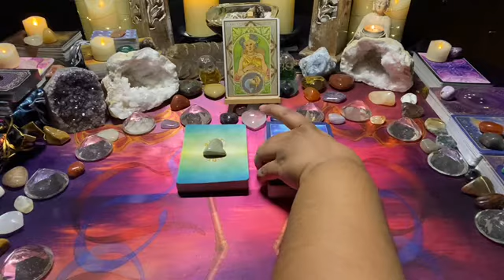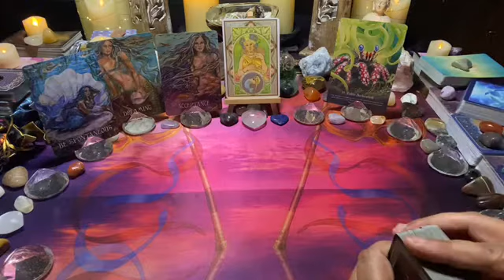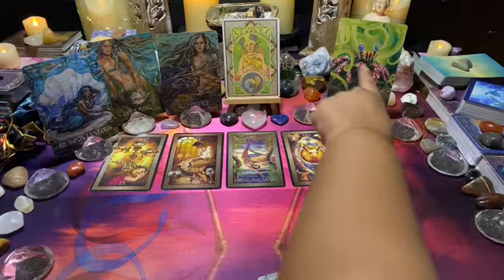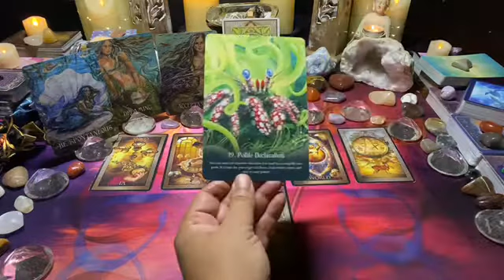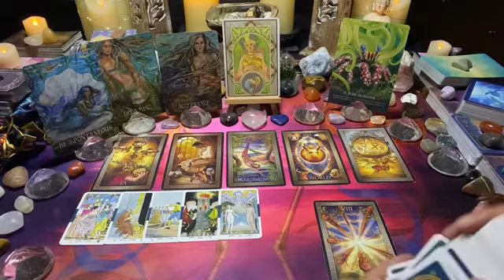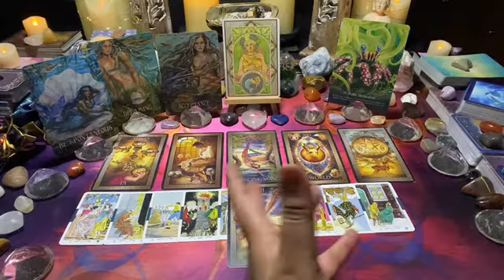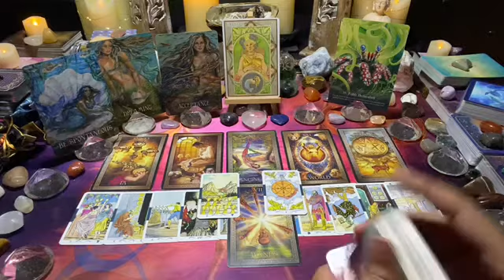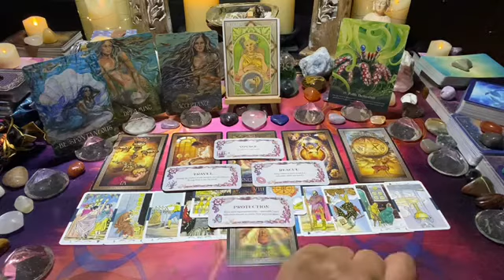CAPRICORN [Nov21]~Mon08–Sun14: Set a new course in a different direction & trust union is protected💌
This is the Capricorn weekly love tarot message; set a new course in a different direction & trust union is protected💌